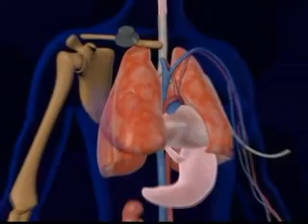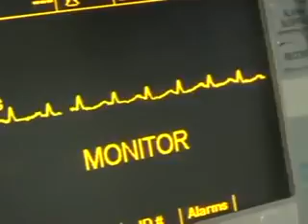IJUE BLOOD INFECTION NA TIBA YAKE